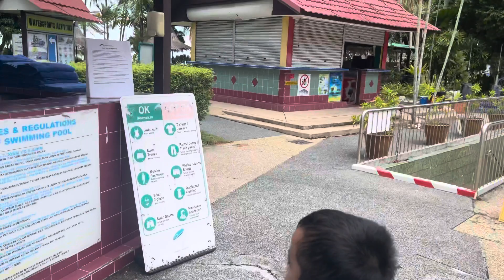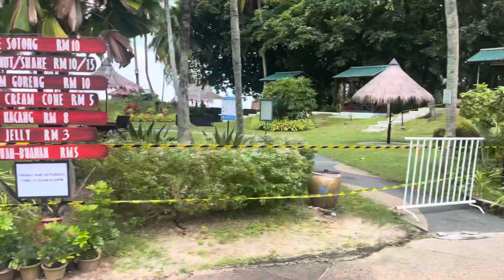Hafizsidasz | Bayview Batu Feringghi | Morning Walk To The Amazing Swimming Pool | 08-10-2021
Hafizsidasz | Bayview Batu Feringghi | Play Pool | Humayra Mishary Muhaymin | 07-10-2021 | Part 1